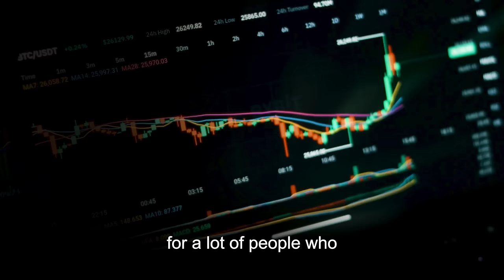Alliance DAO Founder: The Secret to Winning in Crypto (from a Top Investor) | EP86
Qiao Wang is the Founding Partner AllianceDAO, the leading crypto accelerator & founder community. He is also the coHost of @goodgamepod , the no BS insights podcast for crypto founders.

In this conversation, we dive into:

-What It Takes To Be a Great Founder and Investor
-How To Make it Big in Crypto
-Liquid Investing
-Why It's Not Hard to Be Great in 2024
-Why Qiao Sold his ETH and WIF
-Investing VS Trading
-Key Traits to Make it into the Next Alliance DAO Batch
-Autistic Crypto Founders
-Why Qiao is Bullish on Solana
-Skillset of a Succesful Investor

PARTNERS

Video Chapters

0:00 Introduction
1:42 Our Valued Sponsors
2:28 What is your Mission?
3:29 Who is Qiao Wang?
4:02 Life Living with Parents
5:09 Life Leading to Success
7:36 Childhood Impacts
9:54 Support System Leading to Success
10:45 Willingness to Take Risks
11:42 Getting into Crypto
15:20 Conviction to Believe in Solana
18:53 Lessons Learned from Experience
22:50 Crypto Growth Valuations
25:13 Excelling as a Crypto Investor
26:55 Personality Traits for Founders VS Investors
28:35 Developing Judgement?
30:08 DVIN Labs Partnership
31:04 Investing VS Trading
33:33 Skills to Excel in Investing/Trading
35:20 Value/Growth Investing in Crypto
38:58 Money Goes Where Their Attention Is
43:43 Crypto Magical Moments
45:43 Qiao Wang Crypto Portfolio
47:03 BTC, ETH, SOL, and Coinbase
48:09 Playing Market Cycles
50:05 Typical Journey of a Crypto Investor
51:28 Real Coins VS Sh*t Coins
55:09 Meme Coins Longevity
58:13 Meme Narrative Over?
1:00:14 Autistic Crypto Founders
1:03:25 Building AllianceDAO
1:06:54 Luca Netz and Pudgy Penguins
1:10:18 Emotionally Married to ETH
1:11:16 Surviving Bear Market as a Founder
1:14:05 Finding a Co-Founder
1:18:32 Importance of Integrity
1:23:15 Money and Fame in Crypto
1:24:27 Motive for Builders and Investors
1:26:38 Weak People Behavior
1:28:16 Social Media Disruptions
1:31:03 Tensor Team
1:33:08 Having Kids Impact on Life
1:34:17 Money and Happiness Correlation
1:37:14 Attaining Longevity
1:40:58 Non-Consensus Beliefs
1:44:07 Prediction for the Next 12 Months